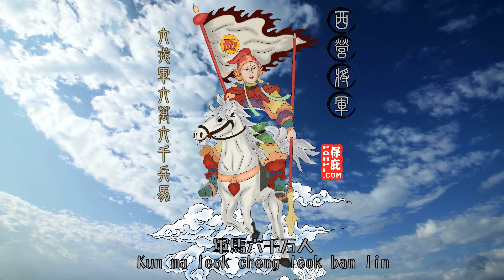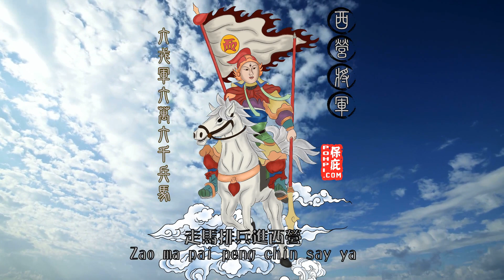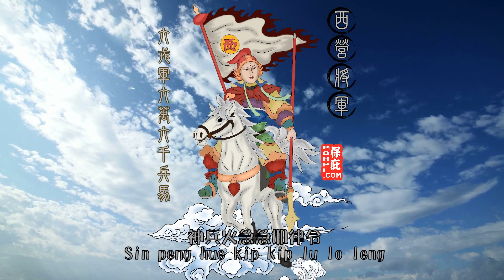五营将军咒 - 西营将军咒 | 2021 West Generals Chant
如果五营将军咒词打字有错误或者唱错，请各位前辈和师傅们多多大包涵和指点！谢谢

五营信仰是道教以至于民间信仰的重要一环，民间信仰中的神明结构，其创作模式一以传统帝王的君主制政体为范本， 自有一套分工精细、组织严密的神政体系。

最早是由玉皇大帝是掌理三界的最高统治者，下设文职与武职两大官系；武职官系又分为“情治系统”和“军事系统”两支，前者如城隍组织，掌管三度空间的秩序维护，后者则包括天兵（36天罡或军将）、地兵（72地煞）和五营神兵，专责担负阴阳两界的作战防御。如果说合称为“神军”的天兵、地兵是中央军的话，那么五营神兵就是地方的防卫部队了。

民间相信，五营神兵基本上由“孤魂野鬼”招安，收编后训练而成，神明负管理义务，若私下品德不佳，也是会受罚的。而这些神兵都还保有人的习性，故在出完任务后，庙宇会“犒军”，每个月初二十六也会“犒军”；而“收营”就是人类的放假。

Wuying （5 Generals） belief is an important part of Taoism and even folk beliefs. The structure of gods in folk beliefs is based on the traditional monarchy regime of the emperor. It has its own set of divine governance system with fine division of labor and tight organization.

At first, the Jade Emperor was the supreme ruler in charge of the Three Realms. There were two official departments, the civil service and the military service. The military service official system was divided into two branches: the "information system" and the "military system". The latter includes heaven soldiers (36 Tiangang or generals), earth soldiers (72 earth evils), and five battalions of god soldiers, which are responsible for the combat defense of the Yin and Yang realms. If the Heavenly Soldiers and Earth Soldiers, collectively referred to as the "Divine Army", are the Central Army, then the Five Battalions of the Divine Soldiers are the local defense forces.

The folks believe that the five battalions of god soldiers are basically recruited by "lone souls and wild ghosts" and trained after being recruited. The gods are responsible for management. If they have poor morals in private, they will also be punished. And these magic soldiers still retain the habit of human beings, so after the mission is completed, the temple will "reward the army", and "reward the army" on the twenty-sixth day of each month; and the "recovery" is a holiday for mankind.

We design and print T-shirts, Caps, Tote bags and offer many other apparels and printing services. We print Chinese Deities from Taoism and Buddhism.

传统宗教，新潮装着！Traditional Religion, Modern Lifestyle!
Cute 100% Cotton Deity's T-shirt